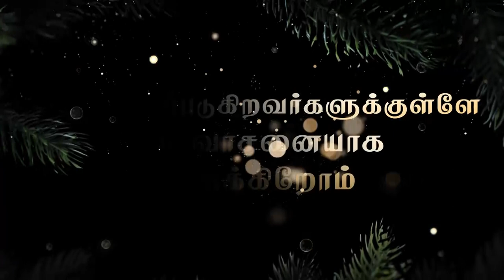"இரட்சிக்கப்படுகிறவர்களுக்குள்ளே ஜீவ வாசனையாக இருக்கிறோம்"(HD) Dec 17th Promise by Bro.D.J (DD2446)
இரட்சிக்கப்படுகிறவர்களுக்குள்ளே ஜீவ வாசனையாக இருக்கிறோம் (HD) Dec 17th 2021 Today's Promise with Bro.D.Jestin (DD2446)

Bank Account Details:
Bank Name              :  HDFC
A/C Name                :  HOLI FOUNDATION
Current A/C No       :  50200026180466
IFS Code                  :  HDFC0002409
Branch                     :  BYE PASS ROAD
                                      MADURAI

Bank Account Details:
Bank Name              : STATE BANK OF INDIA
A/C Name                : BALU JUSTIN RAJ
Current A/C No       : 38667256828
IFS Code                  : SBIN0013158
Branch                     :  VILANGUDI
                                      MADURAI